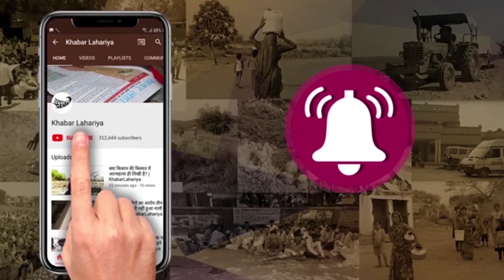चित्रकूट: क्यों जरूरी है दहेज़? दहेज़ के नाम पर फिर गई महिला की जान | KhabarLahariya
जिला चित्रकूट गांव हरियर पुर का महिला के भांसी लगाने का मामला सामने एप पी की  के गांव जुगुलपुर के रहने वाले राजमनी की लडकी  की शादी यू पी के चित्रकूट के भरतकूप थाना क्षेत्र के हरियरपुर गांव मे 24 जुलाई  2019 हुई थी

म्रेतक शोभा की मां जगरनिया का का आरोप है की शोभा के ससुराल वाले जहेज की मांग करते थे जो हम नहीं दे पाए हमेशा उसके साथ मारपीट करते थे खाना नहीं देते थे 20 जुलाई 2020 को दो बजे रात मे फोन आया जिसमें लडाई की आवाजे आ रही थी
तीन बजे रात मे फोन आया शोभा ने भांसी लगा ली
लेकिन हमे यकीन नहीं की शोभा खुद से भांसी लगाई होगी उसे मारा गया है

शोभा के पति शिवशरण का कहना है हम दोनो एक जगह ही लेटे थे दो बजे रात तक कब उसने फांसी लगाई पता नहीं चला घर मे कोई लडाई नहीं हुई थी

भरतकूप थानाध्यक्ष   संजय उपाध्याय
का कहना है दो बहने एक ही घर मे ब्याही है इसलिए मामले को माईका पक्ष और ससुराल पक्ष दोनो मिल कर समझौता करने की जानकारी मिल रही है अभी तक कोई तहरीर किसी के खिलाफ  नहीं आई